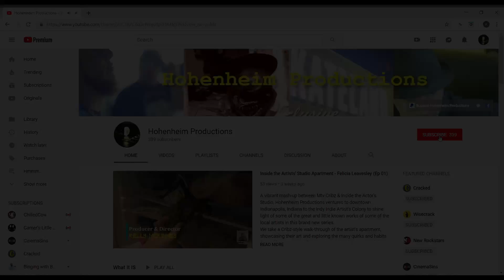Godzilla VS Kong Trailer Reaction - on What It Is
These Trailers couldn't be more confusing. Godzilla vs Kong continues the series of Monster Movies. Debatable on how it will be received.

Take an in-depth look at the Gamerman & Scholars Stream Team and EVERYTHING we do here at Hohenheim Productions by becoming a Patron (Join and be included in videos for just a Dollar)

"2 Boys, a Gun, & Summer" by Kelly McKinney

Helping Geek’s Stay Chic on eBay with “Geek Chic Mugs”